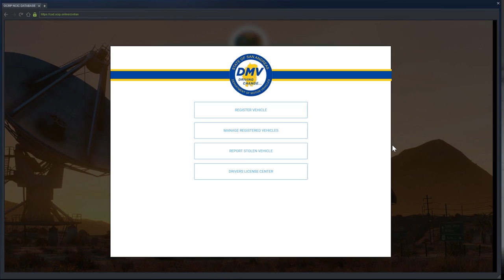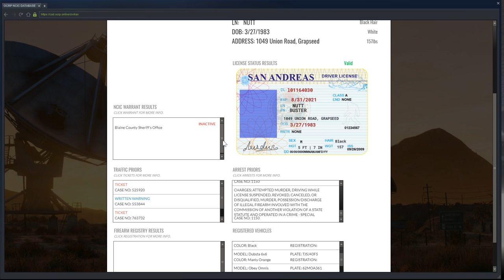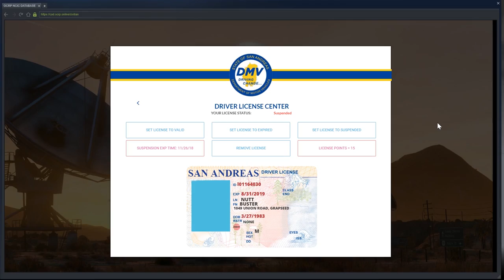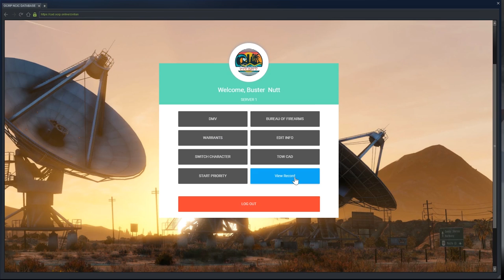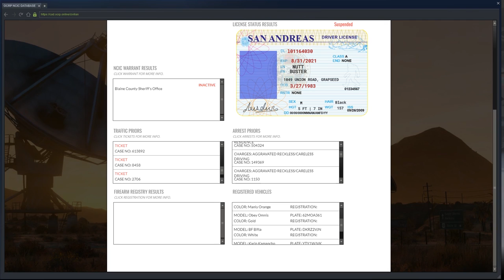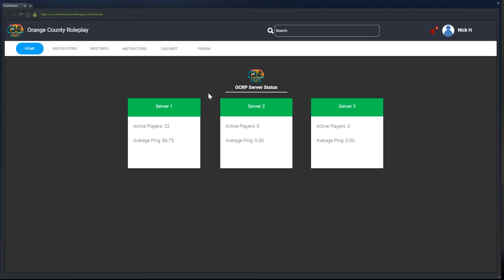SNOW!! (Criminal) OCRP #132 | GTA V Roleplay!